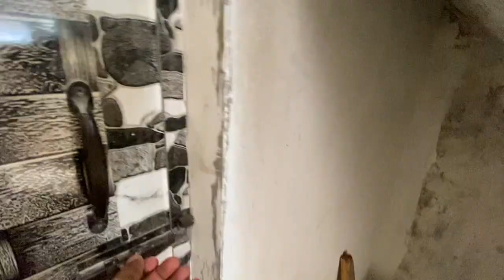4 Houses in 636 Sq.ft - My Project Tour - 2 | Lingesh Ashwin | Architecture Tamil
For Nata online coaching
Architect
Lingesh
Shree Sai Architects
Plan | Elevation | Interior design | construction